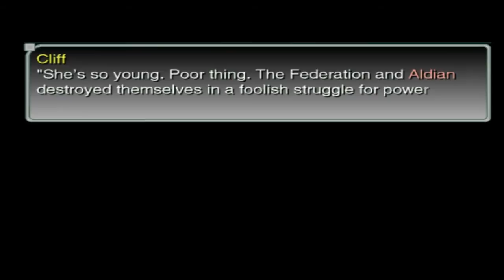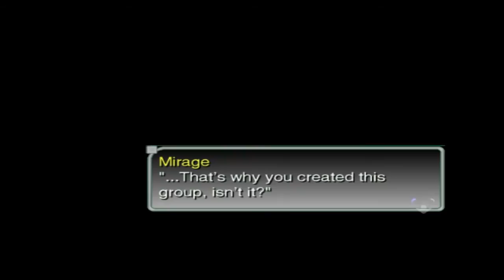Let's Play - Star Ocean 3: Til the End of Time - Part 36 - Maria's Backstory (part 1)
The game crashed again at the end of this part, resulting in me having to play everything in this video again. Maria's controls seem to be touchy to say the least, i cant seem to do a normal attack with her becasue it seems to trigger her skills. i will try to setup some extra keys for her controls / another dungeon ahead

This is an Emulated Let's Play. This play-through uses the original disk to play the game.
(different system)

We escape from Kaddan and report to the queen, who suggest we work with the other nation on the planet. While we wait for Nel and Cliff to return, Maria talks to Fayt about how she learned of her power...